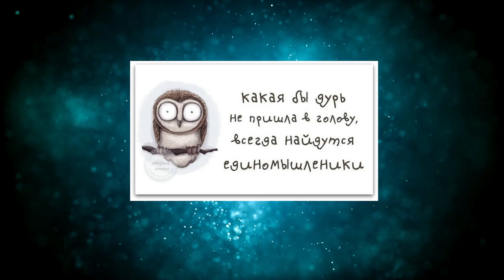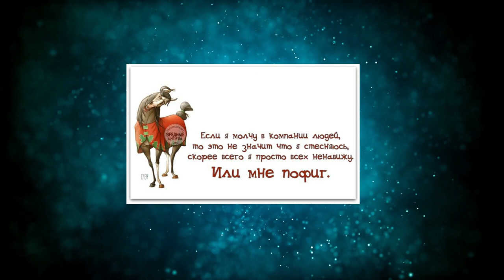"Работа с людьми" рекрутинг и вербовка Часть 3/15 - EVE online - "000 Russian Academy 000"